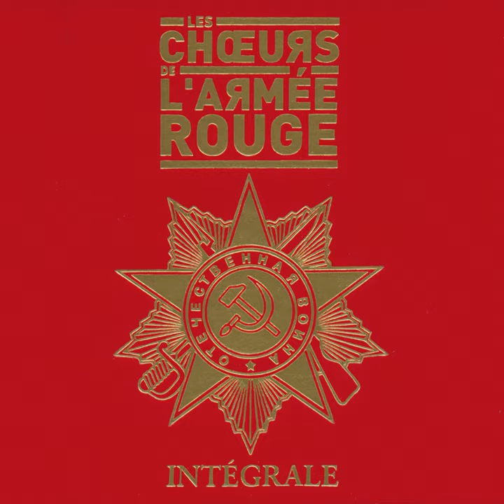En route (bof de "maxime perepelitsa")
En route (bof de "maxime perepelitsa") · Les Choeurs de L'Armée Rouge

Choeurs de l'armée rouge - Intégrale

Author: V.soloviev-Sedoi
Author: M.doudine